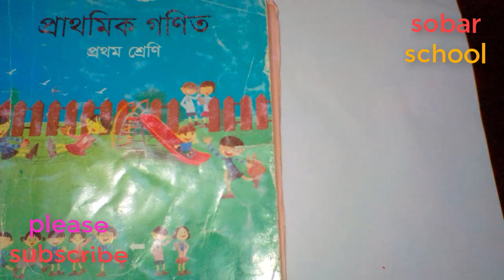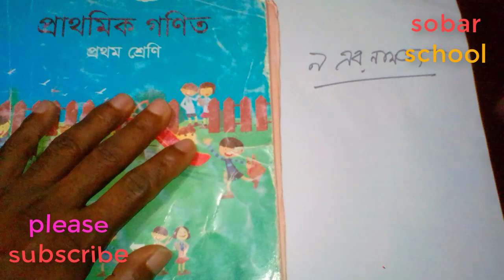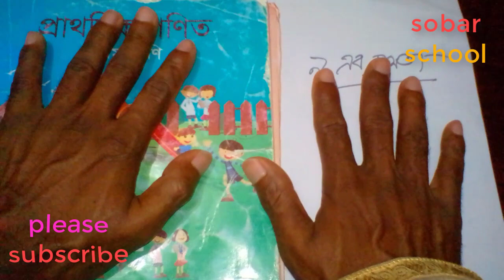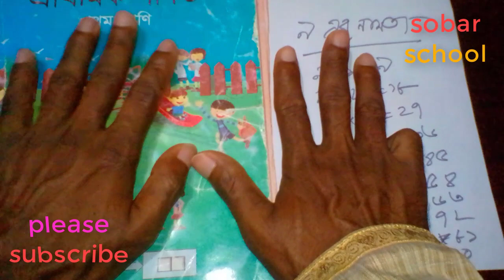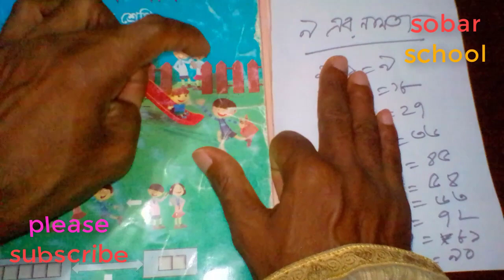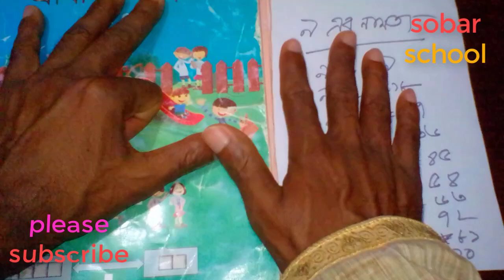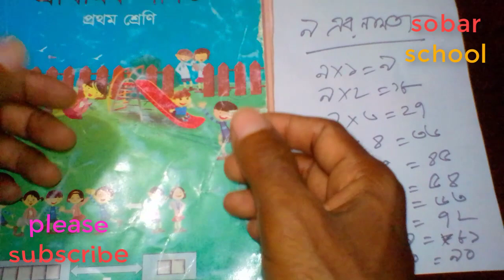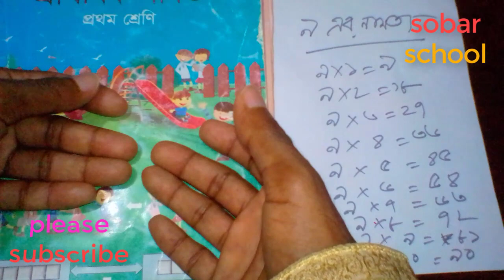♡♥ 9 er namta bangla ♡♥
"bangla tutorial" "Bangla tutorial" "BANGLA TUTORIAL" "namta bangla tutorial" "9 er namta bangla"  "9 er namta"

আমরা এই ভিডিওতে খুবই সহজ ভাবে শিশুদের নামতা শিখার পদ্ধতি দেখিয়েছি ।

Kids learning,
kids education,
multplication,
namta,
multiplication tables for children,
tables for kids,
2 to 20 tables,
multiplication table,
bangla education,
২ এর নামতা ,
Complete Bengali Namta,
Namta,
maths tables from 1 to 20,
math table 2 to 20,
maths tables,
namta,
নামটা,
এক একে এক,
ছোটদের বাংলা নামতা,
numbers song nursery,
learn number,
table,
multiply,
tables,
NAMTA,
NAMTA TUTORIAL,
NAMTA BANGLA TUTORIAL,
BANGLA TUTORIAL NAMTA,
learn numbers,
learn numbers for children 1 to 20,
numbers,
Bangla tutorial namta,
Namta bangla tutorial,
বাংলা নামতা,
নামতা,
maths,
Multiplication table of 9,
ছোটদের জন্য 1 এর নামতা
Kids Education bangla,
1 namta,
2 namta,
3 namta,
4 namta,
5 namta,
6 namta,
7 namta,
8 namta,
9 namta,
10 namta,
11 namta,
12 namta,
13 namta,
14 namta,
15 namta,
16 namta,
17 namta,
18 namta,
19 namta,
20 namta,
guner namta,
Bangla kids learning,
kids learning bangla,
ছোটদের শিক্ষা,বাংলা,
Bangla,
Bengali,
Free IQ Test,
How To,
Intelligence,
Math,
Math Games,